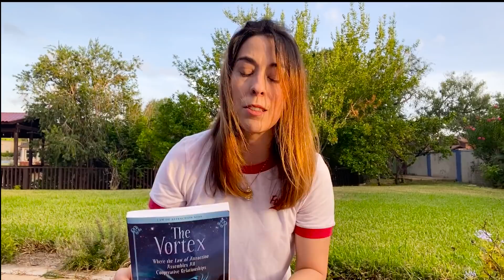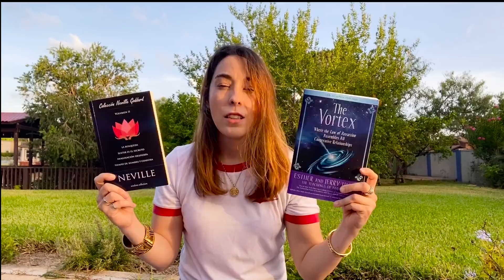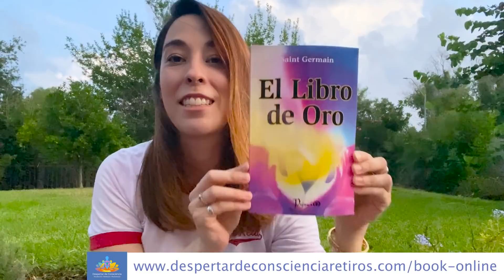La clave para alinearte a tu VÓRTICE 🌀 [Tres pasos de ABRAHAM HICKS para la creación consciente] 👁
Sentir apreciación por ti o por lo que en ese momento te haga sentir aprecio, desde tu mascota, hasta tus seres queridos o incluso cosas materiales, activa en ti un poder de atracción y te alinea inmediatamente a tu vórtice.
La apreciación es la clave para alinearte a tu Yo No Físico, a quién realmente eres, un ser de amor en expansión que ha venido a la tierra para tener experiencias que lo hacen crecer y volverse sabio. Los contrastes son precisamente lo que ocasiona la expansión. Gracias a ellos, aprendemos lecciones, y ese aprendizaje nos facilita la atracción de lo que deseamos.
Te dejo este video para que aprendas los 3 pasos para la alineación y la creación consciente de Abraham Hicks.

Sat Nam

Marcia
ASISTE AL RETIRO EN LÍNEA
Transmisión EN VIVO
"Tu Gran Poder: Aprende a usarlo"
Inicia 17:00 hora de México
RESERVA TU LUGAR 👇🏻
(Cupo limitado)
Se parte del RETIRO DE MANIFESTACIÓN CONSCIENTE más importante del año. 👁 💪🏻

🙋🏻‍♀️🙋🏻‍♂️ ¡Vamos a conocernos en Tulum, México!  🏖🧘🏻🧘🏻‍♂️🌊
                      27-30 de Agosto, 2021

♦️¿No sabes cómo manifestar lo que tanto deseas?
✅ Aprende cómo poner en práctica toda la teoría de la Ley de la Atracción y la Ley de la Asunción.

♦️¿Tienes bloqueos que no sabes cómo remover?
✅ Aprende a limpiar tu energía, removiendo toda resistencia, a través de una poderosa conexión con tu Supraconsciencia (meditación guiada).

♦️¿No sabes cómo sanar tus heridas emocionales?
✅ Entrenamiento de hipoxia intermitente (EHI) que estimula las células del cuerpo a regenerarse, siendo un antidepresivo natural. Activa tu soma con meditación con respiración rítmica "SOMA BREATH".

♦️¿No sabes cual es tu propósito de vida?
✅ Descubre cual es tu propósito de vida y sigue tu llamado, invocando a tu AVATAR. Meditación con respiración rítmica "Activación del Avatar".

♦️¿Quisieras despertar energía kundalini y expresar tu potencial creativo?
✅ Tu poder de manifestación alcanza otro nivel cuando despiertas tu kundalini, energía que la gran mayoría de las personas hemos dejado dormida.

✅ Experimenta todo esto, a lado de personas que están en el mismo despertar de consciencia como tú.

Un evento de Despertar de Consciencia, 3 días de transformación, que te                        enseñarán paso por paso herramientas que puedes practicar diariamente y  aplicarlo en todas las áreas de tu vida.

27-30 de Agosto, 2021. Tulum, Mexico.

RESERVA AHORA: 👇🏻
***CUPO LIMITADO***

✅ Conviértete en MIEMBRO de Despertar de Consciencia y accede a todas las grabaciones de meditaciones de manifestación consciente:
Accesa a la liga privada de mi MEDITACIÓN SIN LÍMITES
Accesa a la liga privada de mi MEDITACIÓN PARA ALINEARTE A TU VÓRTEX: